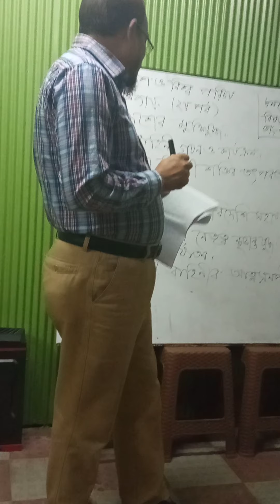বাংলাদেশ ও বিশ্বপরিচয়,শ্রেনি: ৮ম,২য় অধ্যায়(২য় পর্ব)বাংলাদেশের মুক্তিযুদ্ধ